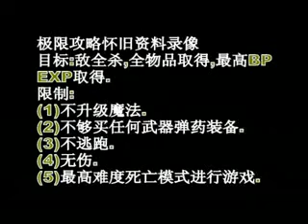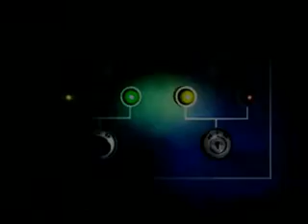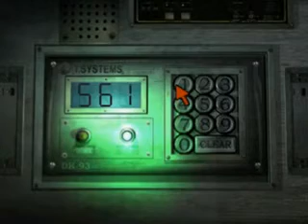Parasite Eve 2 Nightmare Mode 100% No Damage No upgrade S rank Part 1